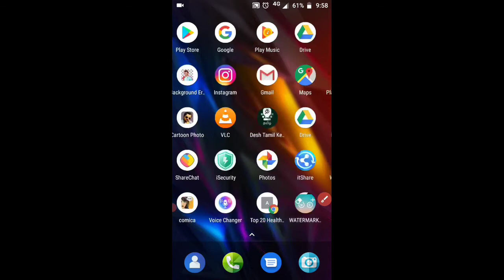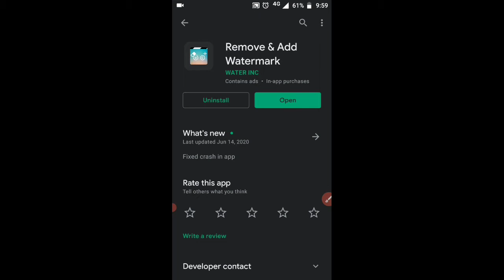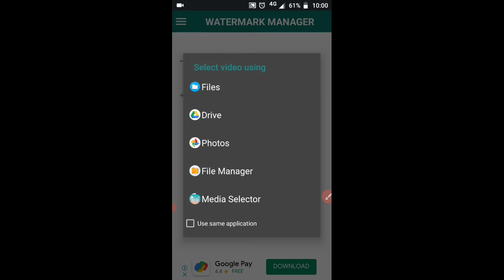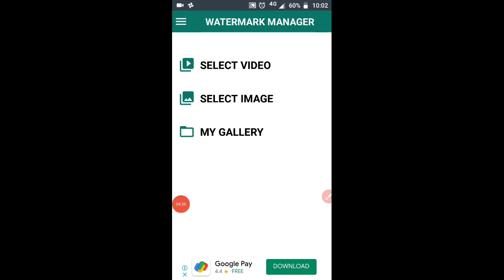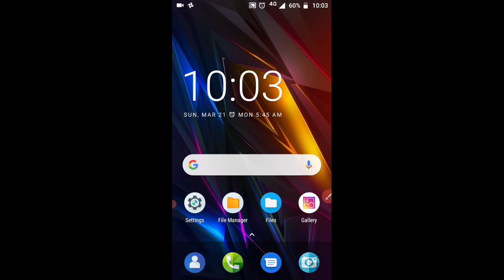How to remove water mark of all editor apps and all apps🙄🙄(தமிழில் )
Remove water mark in all editing softwares easily with proof 🙄🙄🙄🙄🙄 in tamil